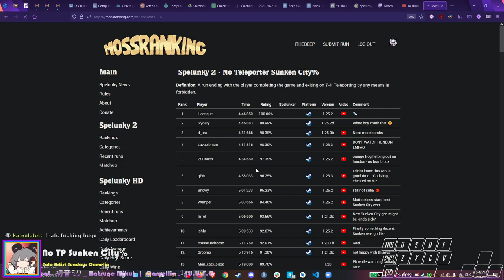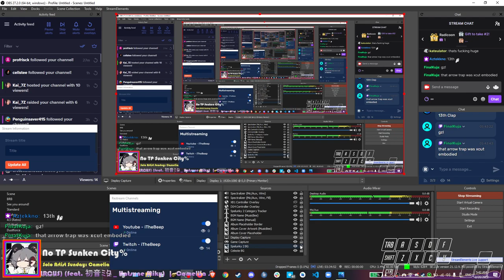[Spelunky 2] No Teleporter Sunken City% in 05:14.466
My first run that had sub-3 pace through Neo.
If I killed Quillback, I would've went for a much less-valued time; ironic isn't it?

As I said at the beginning of this highlight, I choked four good Chainlow% Duat runs on the same stream as this run.
I'm surprised I managed to get a good time here, despite the struggle.